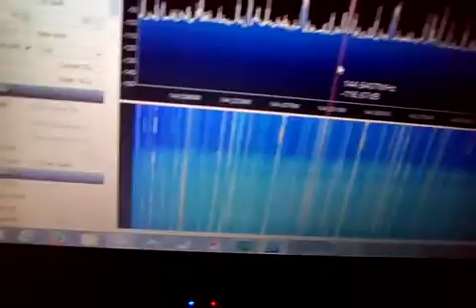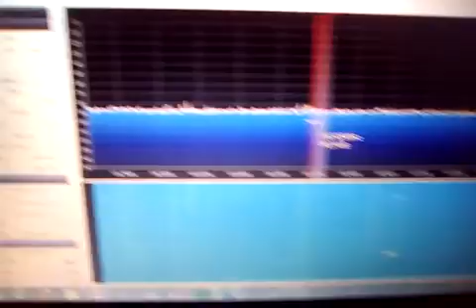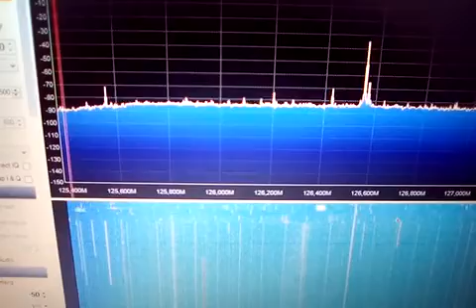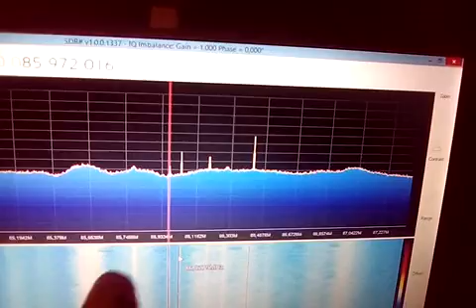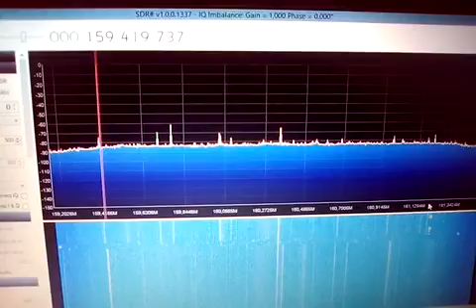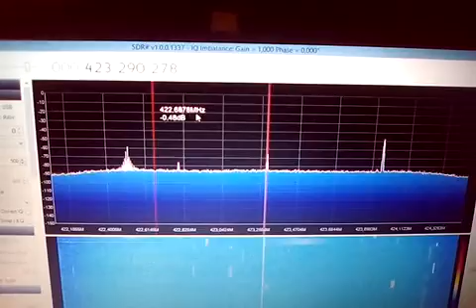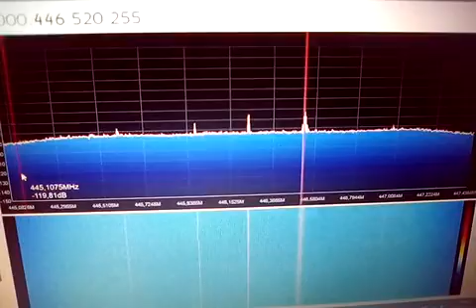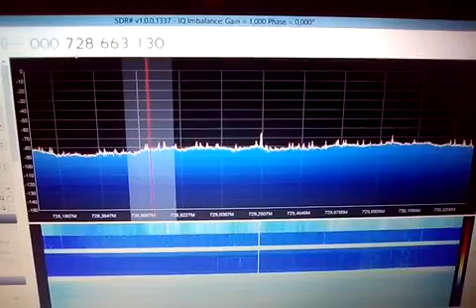[SWL] A La Découverte Des Ondes Radio Avec SDR# SDRSHARP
27 a 28 MHz Bande Cibi CB
28 a 50 MHz Bande partagé militaire,Pro
50 a 52 MHz Bande Radio Amateur
52 a 70 MHz Bande Partagé Militaire,pro
70 a 80 MHz Bande Reseau Gendarmerie Crypté
80 a 88 MHz Bande Partagé Pompiers,Gendarmerie
88 a 108 MHz Bande FM Commercial
108 a 138 MHz Bande Aéronautique Civil
138 a 140 Bande partagé aéro,Satellite Civile
140 a 144 Bande partagé Satellite,Parapante,aéro
144 146 MHz Bande Radio Amateur
146 a 148 MHz Bande Pirate 2m
148 a 150 Bande partagé aéro,spacial,satellite civil & militaire (FRN149 compris)
150 a 156 MHz Bande partagé pro simplex et relai,militaire
156 a 162 MHz Bande partagé marine,pro,militaire
162 a 174 MHz Bande Pro simplex et via relai
174 a 225 MHz Bande non utilisé en europe
225 a 380 MHz Bande partagé aéro civil,militaire,satellite civil,militaire
380 a 400 MHz Bande partagé Tetrapol,Antares,satellite,espace
400 a 410 MHz Bande partagé espace,sonde,balise detresse,pro
410 a 430 MHz Bande Tetrapole,Antares Relai (LPD433 compris)
430 a 440 MHz Bande Radio amateur 70 cm
440 a 446 Bande partagé simplex pro,gign,raid,dgse,vigile
446 a 446.100 Bande PMR446 Radio Public de loisir
446.100 a 446.200 MHz Bande PMR446 Numérique
446.200 a 450 MHz Bande simplex pro,gign,raid,dgse,ect...
450 a 470 MHz Bande pro relai
470 a 600 MHz Bande TV non utilisé en france
600 a 700 MHz Bande Apareille faible porté micro tv ect...
700 a 1000 MHz Bande partagé GSM,3G,4G apareille faible portée